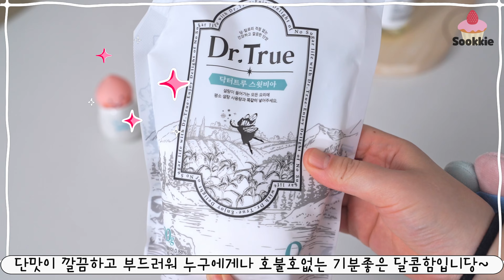나에게 조금이나마 위로를..설탕제로 당류제로니까 괜찮아♡(with 닥터트루)🍪크럼블 잼 쿠키│ Crumble cookies recipe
맛있고 건강하게 설탕제로 칼로리 크럼블 잼 쿠키레시피🍪
◾자세한 내용을 원하시면 더보기란을 이용해주세요💛
◾4k(2160p)로 설정하시면 예쁜 고화질의 영상과 함께 하실수있습니다

◾건강한 식탁을 책임지고있는 닥터트루에서 좋은기회를 주셔서 설탕0칼로리 스윗비아 가루와 크랜베리&딸기잼을 이용해 건강한 쿠키를 구워봤어요🍪🤍
◾당,칼로리 걱정없이 단맛을 즐기고 싶으신분께/다이어트,건강등에 관심이 많으신분께/설탕없는 건강한 식단을 챙기고 싶은분/건강이 걱정되는 부모님께/아이에게 건강한 요리를 해주고 싶으신 분들께 닥터트루 제품을 추천드려보고싶어요^^
◾스테비아 함량이 높아질수록 쓴맛으로 인해 섭취를 어려워하시는 분들이 계시더라구요~닥터트루 스윗비아는 특별한 제조공정을 거쳐 쓴맛을 제거하여 누구나 거부감없이 섭취가 가능합니다
◾특유의 쓴맛을 제거하고 단맛이 깔끔하고 부드러워 남녀노소 누구에게나 호불호없는 기분좋은 달콤함을 즐겨보실수있습니다
◾당,칼로리는 없애고 달콤함은 그대로 입니다
◾설탕아닌 자연유래감미료 스테비아와 알룰로스로 단맛을 건강하게 즐겨보실수있어요^^

(액상스테비아'카테고리 부문 랭킹1위 제품!!)

4) 스키니 과일청 (패션후르츠)/ (자몽)

▶재료
Mold size : 높은 머핀팬 12구/12개분량
(쿠키반죽)
-무염버터  50g(실온)
-스윗비아 가루  30g(설탕 대체 가능)
-계란 15g(실온)
-소금  1g
-박력분  90g

(소보로/크럼블 반죽)
-무염버터  40g(실온)
-스윗비아 가루  40g(설탕 대체 가능)
-박력분  50g

-스윗비아 크랜베리&딸기잼

▶순서
(쿠키반죽 만들기)
1.실온의 무염버터를 부드럽게  풀어줍니다
2.설탕과 소금을 넣고 버터색이 살짝 밝아질때까지 섞어주세요
3.실온의 달걀을 넣고 잘 섞어주세요
4.박력분과 아몬드가루를 체쳐넣고 반죽이 한덩어리가 될때까지 섞어주세요
5.반죽을 비낼팩에 넣고 4mm의 두께로 잘 밀어펴주세요
6.냉장고에서 30분간 휴지시켜주세요
(크럼블 반죽 만들기)
*쿠키반죽을 휴지시키는 동안 크럼블을 만들어주세요
1.실온의 무염버터를 부드럽게 풀어줍니다
2.설탕을 넣고 버터색이 살짝 밝아질때까지만 섞어주세요
(과도한 섞기는 피해주세요)
3.박력분과 아몬드가루를 체쳐넣고 날가루가 안보이고 고슬고슬 원하는 사이즈의 크럼블이 되면 섞기를 멈춘후 사용전까지 냉장고에 보관해주세요
4.냉장고에서 휴지가 끝난 쿠키반죽을 가져오세요
5.5cm의 쿠키커터로 12개의 반죽을 찍어냅니다
(남은반죽을 다시 밀어펴서 부족한 갯수의 쿠키를 채워줍니다/반죽이 차면 그대로 사용하시고,반죽이 녹아 물렁하면 밀어펴준후 냉장고에서 굳혀준후 사용해주세요)
6.찍어준 반죽을 높은머핀팬에 전부 넣어주세요
7.짤주머니에 잼을 담아준후 12개의 반죽 중앙에 적당량 짜주세요
8.냉장고에서 크럼블을 가져오세요
9.12개의 반죽위에 크럼블을 골고루 잘 뿌려주세요
10.오븐/컨벡션/스메그 170도에서 20~25분 구워주세요
(오븐컨디션에 따라 차이가 있을수있으니 쿠키의 구움색을 확인하시면서 구워주세요)
11.잘 구워진 쿠키는 완전히 식혀준후 분리해주세요

▷Your subscription and like is a big help to me.Thank you♥
▷If you set the video to 4k(2160p) you can watch a prettier video!!

▶ Ingredients
Mold size: High muffin pan 12 holes/12 pieces
(Cookie dough)
-50g unsalted butter (room temperature)
-30g of Sweetvia powder (sugar replaceable)
-15g of eggs (room temperature)
- 1g of salt
-90g of cake flour
-10g of almond powder

(Soboro/Crumble Dough)
-40g unsalted butter (room temperature)
-40g of Sweetvia powder (sugar replaceable)
-50g of cake flour
-30g of almond powder

- Sweetvia cranberry & strawberry jam

-oven/convection/smeg
170 degrees 20-25 minutes
(The specifications are different for each oven, so please check the baking color)

(Please tell us the source when you use the recipe)
▶예의없는 댓글은 통보없이 삭제합니다.
(comments that are not polite will be deleted without notice)

Kevin MacLeod의 Look Busy에는 크리에이티브 커먼즈 저작자 표시 4.0 라이선스가 적용됩니다.